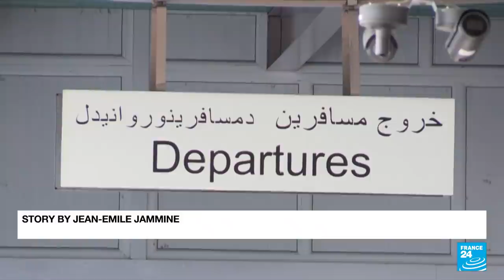Kabul airport: Women head back to work as civilian flights resume • FRANCE 24 English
An international commercial flight left Kabul on Monday, the first since the Taliban retook power last month, offering some hope to Afghans still desperate to leave the country.